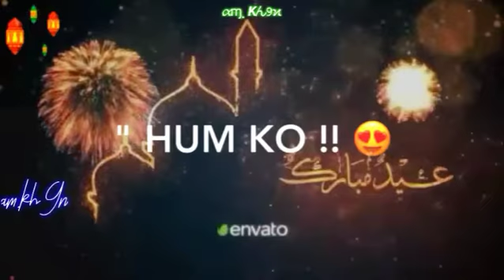Eid Mubarak status